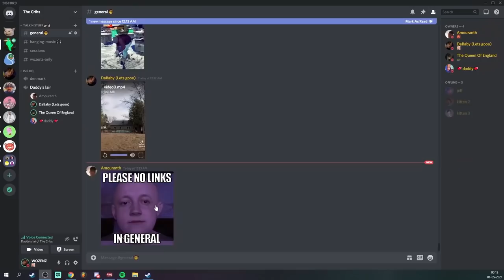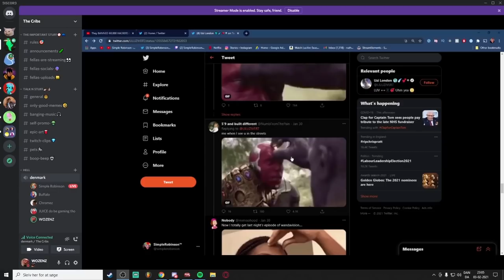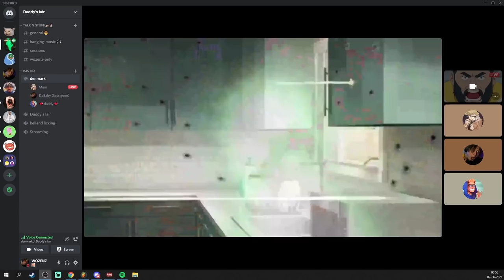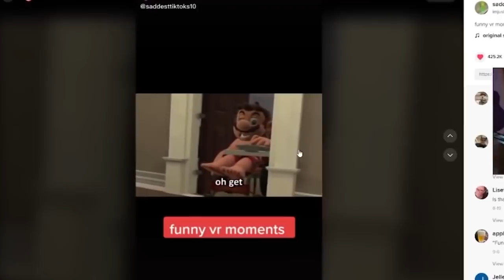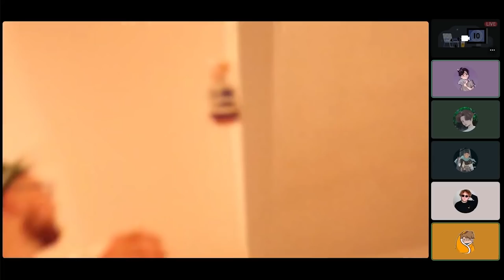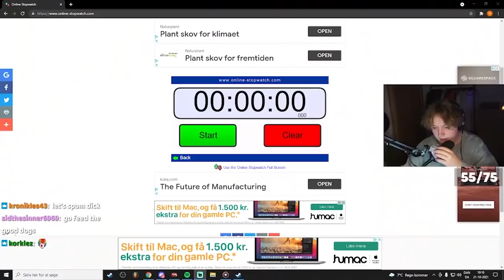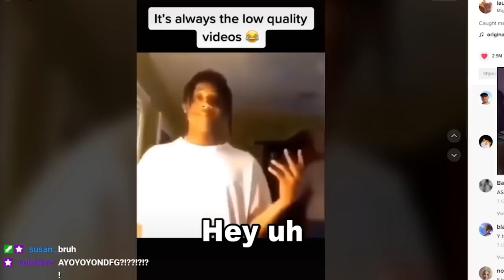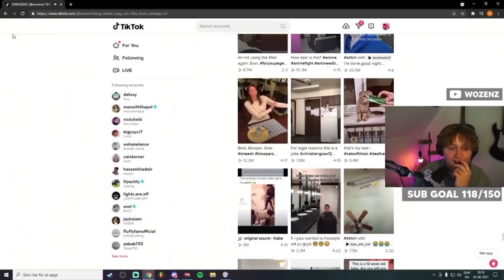WOZENZ BEST OF 2021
Genuinely appreciate y'all sticking around for this long! Hope for a better 2022! Y'all family ❤️